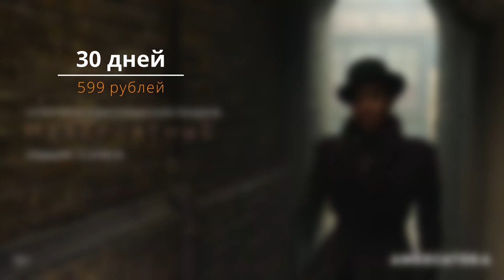СРАВНЕНИЕ ОНЛАЙН КИНОТЕАТРОВ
Расскажем про популярные онлайн кинотеатры и проведем сравнение.

Для участия в розыгрыше проектора необходимо:
1. Быть подписанным на канал OLDI.
3. Написать в комментариях, какой онлайн кинотеатр выбираете вы и почему.

12 мая выберем победителя с помощью генератора случайных чисел.

Ждём вас в OLDI.RU